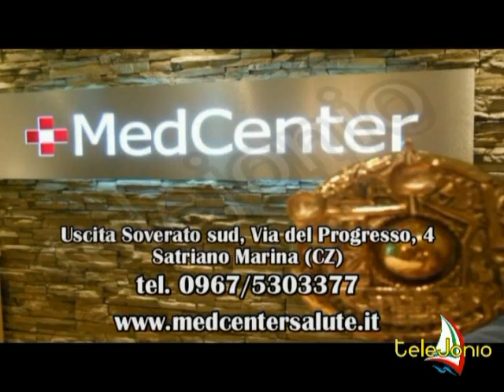Med Center Satriano Marina